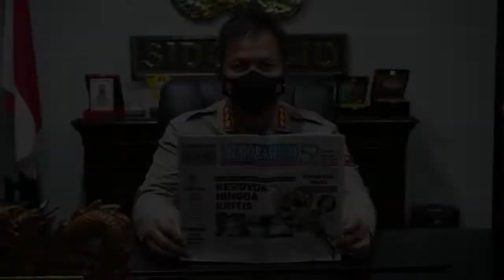Kapolresta Sidoarjo Mengucapkan Selamat HUT ke-52 SKH memorandum